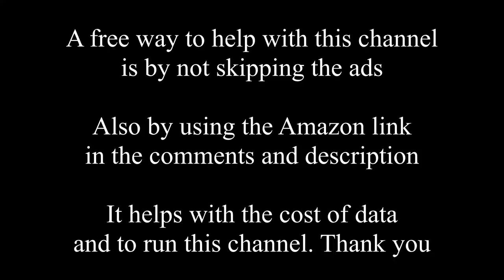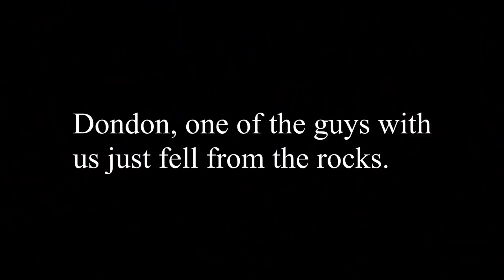Adventure Day Getting Honey From Tall Tree - Province Life Philippines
An adventurous day getting honey from the jungle. First, one of the guys with us falls from a big boulder and lands on jagged rocks, then the honey comb that we cut from the tree falls into the fire below..